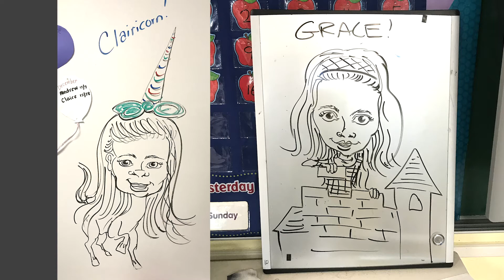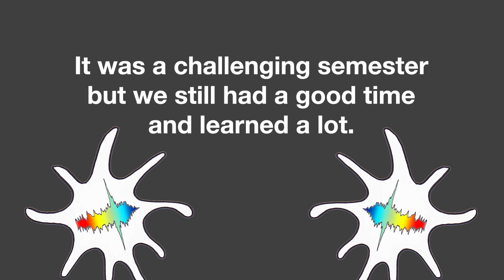Caricatures of Saint Bridget School Students - Fall 2020